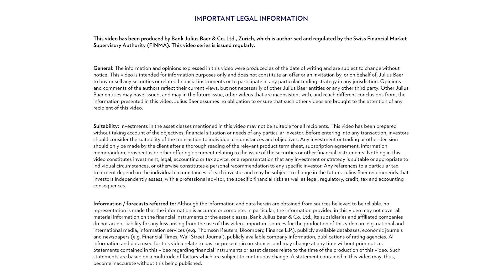Next Generation: Made in China 2025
Alberto Perucchini, Next Generation analyst, shares with us what it means for China to become a leading innovator. We believe the preconditions for this transformation are there, and already see some strong evidence that China can innovate. We focus on digital commerce, digital payments, artificial intelligence, semiconductors and advanced sensors.

CHAPTERS